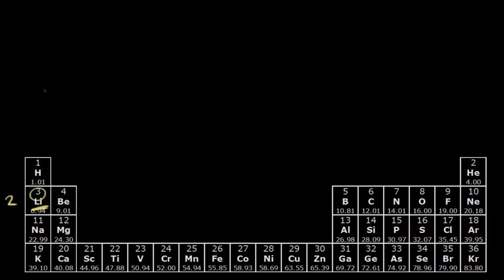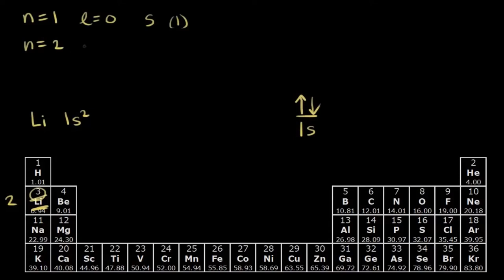2. Periyot Elementlerinin Elektron Dizilişi (Kimya)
Electron configurations for the second period